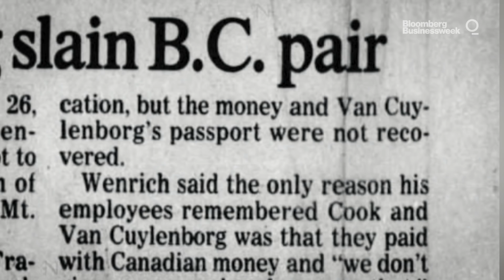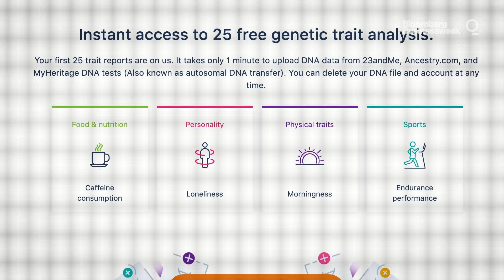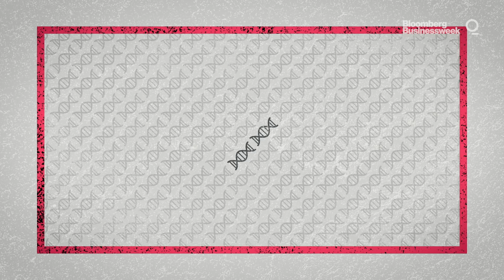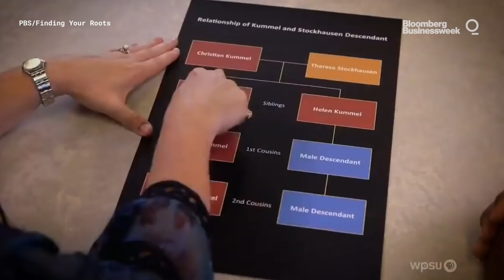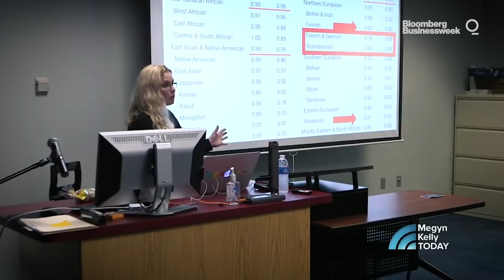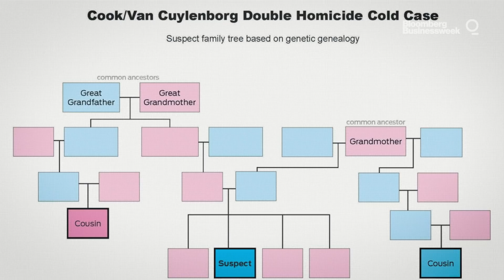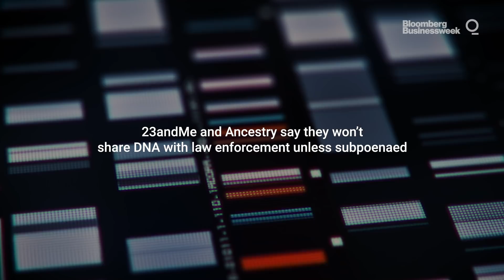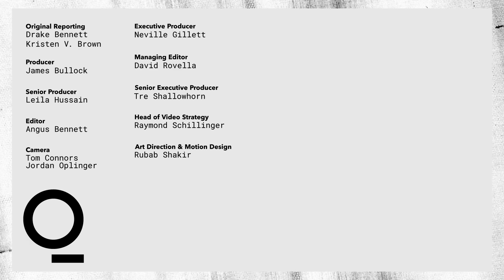How Your DNA is Out There, Without You Knowing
Police around the U.S. have embraced "genetic genealogy," which uses DNA consumers offer up to the internet to identify criminal suspects. The method has helped solve rapes and murders dating back to the 1970s. But a key facet of this powerful tool is its most controversial: it can build a detailed picture of people who have never given a sample of their DNA.

Video by Angus Bennett and James Bullock